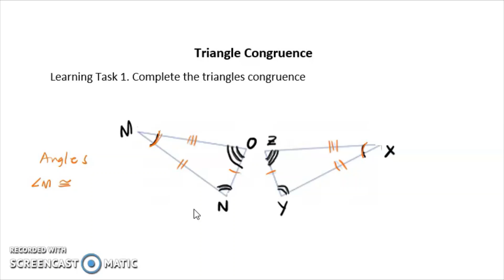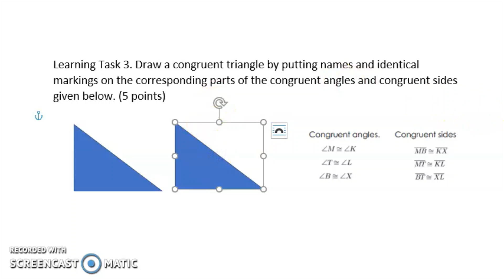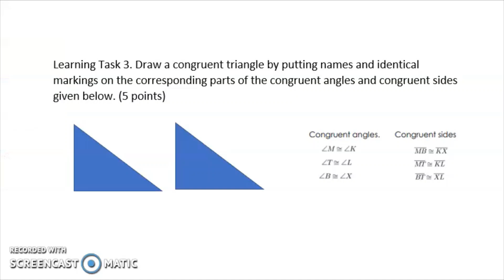TRIANGLE CONGRUENCE|WEEK 3 LEARNING TASK 1 TO 3| GRADE 8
TRIANGLE CONGRUENCE
IDENTIFYING THE CONGRUENT PARTS OF CONGRUENT TRIANGLES
WEEK 3 LEARNING TASK 1 TO 3
GRADE 8

Happy Learning!